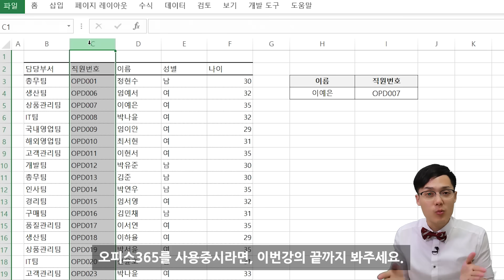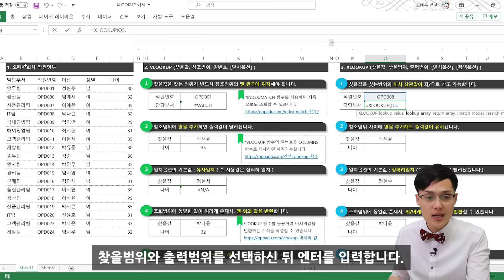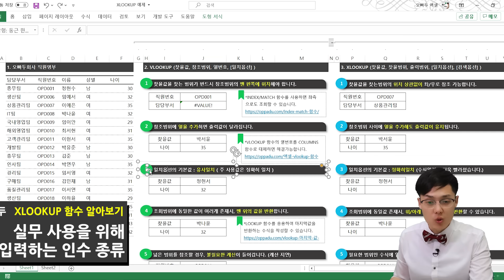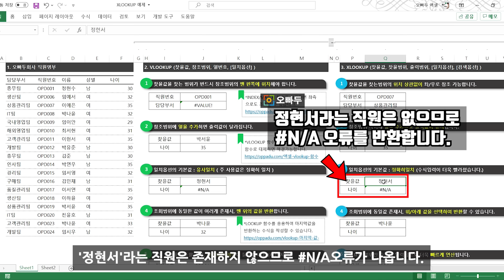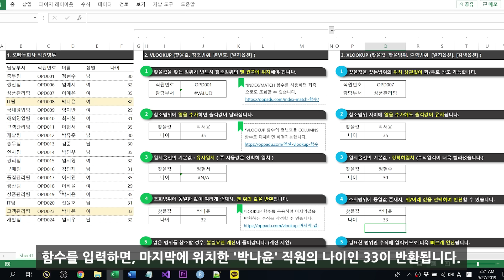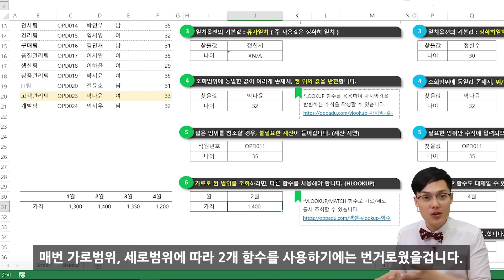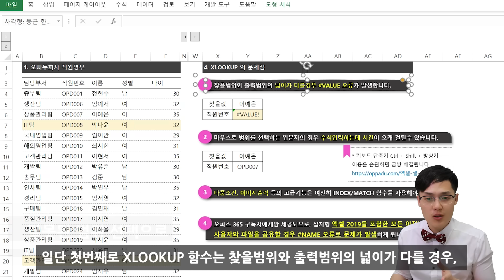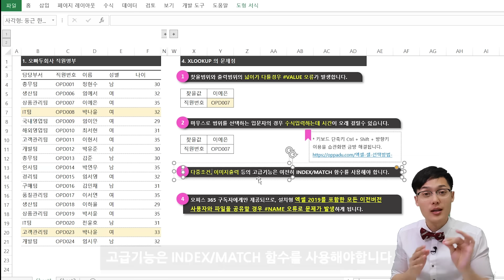아직도 VLOOKUP?! 이제는 XLOOKUP 함수가 대세! (XLOOKUP vs. VLOOKUP 전격비교)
01:47 XLOOKUP 함수 vs. VLOOKUP 함수 비교
10:16 XLOOKUP 함수 사용시 주의사항

엑셀 신규함수가 발표되었습니다! 바로 XLOOKUP 함수인데요.
기존의 VLOOKUP 함수의 불편했던점을 많이 개선하였습니다. 사용하기 훨씬 편리하고 더욱 많은 기능을 가진 XLOOKUP 함수로, 기존의 VLOOKUP 함수, INDEX/MATCH 함수, HLOOKUP 함수 등 많은 함수를 대체할 수 있습니다.

이번 강의에서는 오피스 참가자 신청을 통해 XLOOKUP을 미리 체험하는 방법과 XLOOKUP 함수와 VLOOKUP 함수의 차이점을 하나씩 알아보도록 하겠습니다.